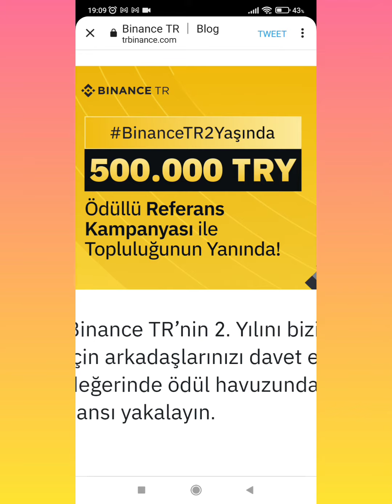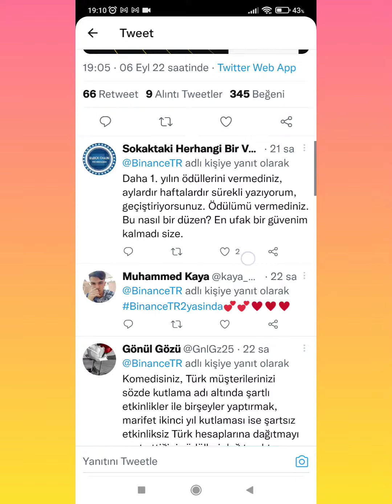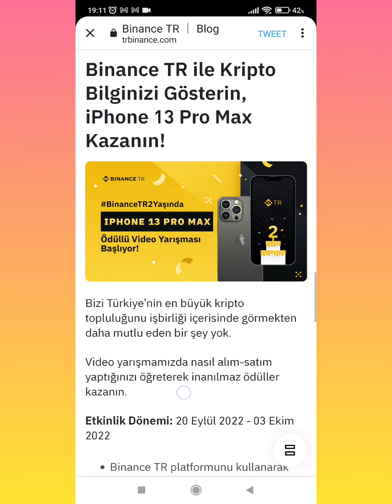Binancetr 2.yıl Etkinliği kayıt olan herkese 75tl (25 tl benden) referans başı 50tl kaçırma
BinanceTR 75TL+Referans Başı 50 TL KAZAN
25 tl ben vereceğim

Davet kodu: AX696751

Nasıl Katılırım?
🔶 Web sitesinden veya Binance TR mobil uygulaması ile Referans Kodu sayfasına giderek arkadaşlarınızı davet etmek için kullanacağınız referans kodunuzu oluşturun ve arkadaşlarınız ile paylaşın.

🔶 Sizin referans kodunuz ile hesap oluşturan arkadaşlarınız banka hesaplarından trbinance hesaplarına en az 50 TRY yatırsın ve herhangi bir TRY işlem çiftinde istediği miktarda kripto alım işlemi gerçekleştirsin.

🔶 Görevleri tamamlayan arkadaşların 50 TRY kazansın. Her görevi tamamlayan arkadaşın için sen de 50 TRY Kazan!

Hesap Oluştur | Binance TR
Güvenilir ve Kullanıcı Dostu Kriptopara Platformu. Banka transferi ile Türk Lirası yatır. Bitcoin, Ethereum, Ripple ve diğer kriptoparaları kolayca satın al.